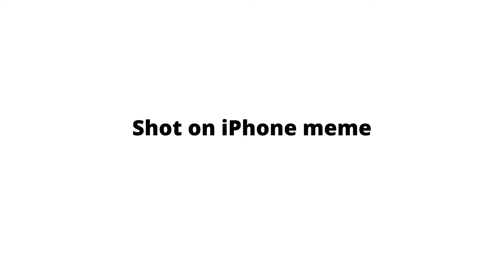Shot on iPhone meme #12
Nutcracker 😶😄